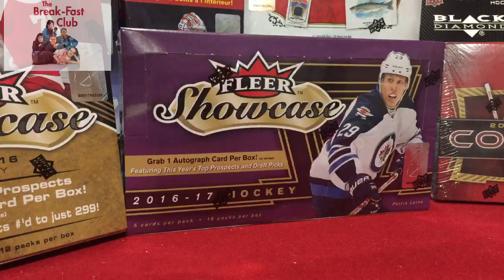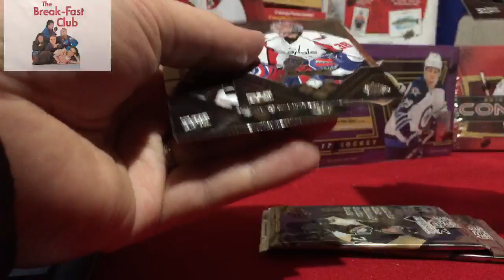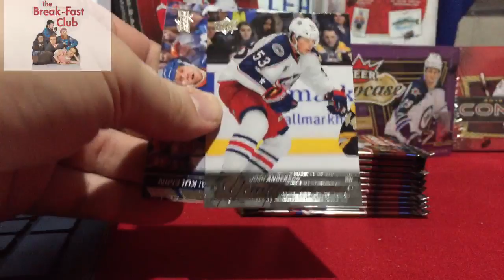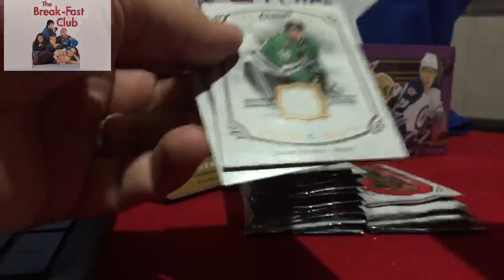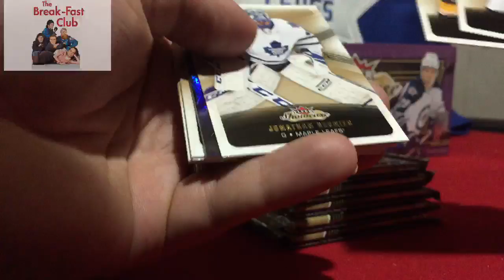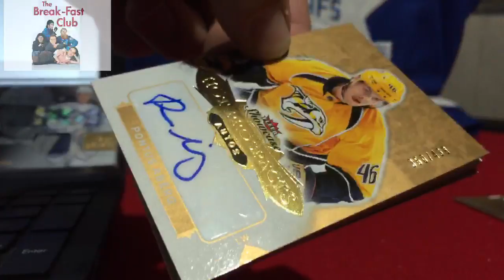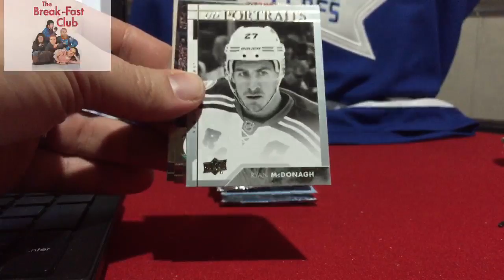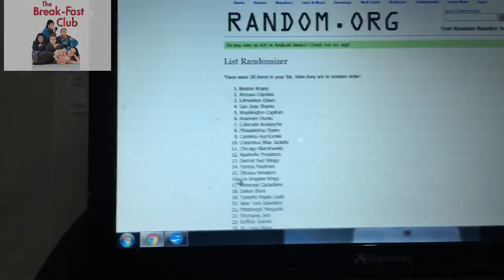The Break-Fast Club Break #18 - Jan 9th, 2018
1 Box- 17-18 Upper Deck Series 1 Retail - 6 Young Guns!

1 Box - 16-17 Fleer Showcase Hobby - at least 1 Autograph per box

1 Box - 15-16 Fleer Showcase Hobby - at least 1 Rookie Auto Patch per box!

1 Box - 15-16 UD Champs Hobby - Chance for Connor McDavid - at least 1 hard signed Auto per box.

1 Box - 15-16 UD Contours Hobby - Chance for Connor McDavid - at least 1 Auto or Memorabilia Card per pack! (4 packs in box)

2 Boxes - 15-16 UD Series 1 Blaster - Chance for Connor McDavid Young Guns!

2 Boxes - 15-16 O-Pee-Chee Platinum Blasters - lots of rookies and inserts!

6 Packs - 08-09 UD Black Diamond - Stamkos Rookie Year!